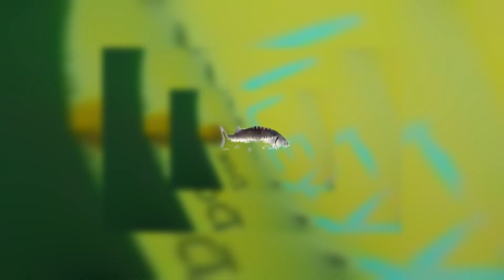funkytown but its being played in a bus that's sinking to the bottom of the ocean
i woke up in a cold sweat and made this video in under an hour. art can be so powerful.